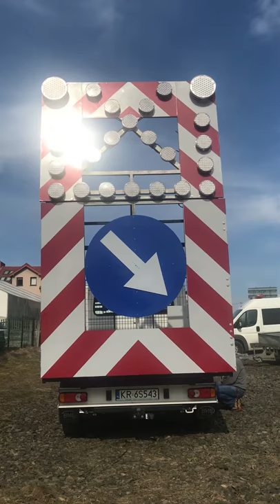Arrow warning trailer, U26, fully automatic